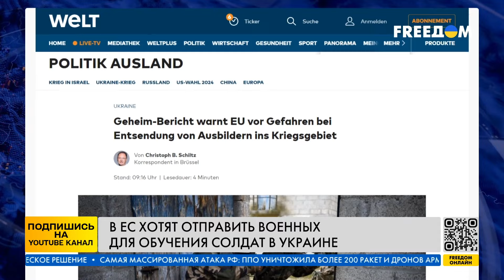Если учится, то у лучших! ЕС отправит инструкторов ДЛЯ ВСУ! Безопасна ли такая помощь?!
В ЕС взвешивают риски отправки военных в Украину. Страны Европы явно заинтересованны в решении этого вопроса. ЕС начинает разворачивать такой внутренний конфликт, которого не было раньше. Так стоит ли ожидать помощи от ЕС в ближайшее время? Все детали смотрите в нашем видео!